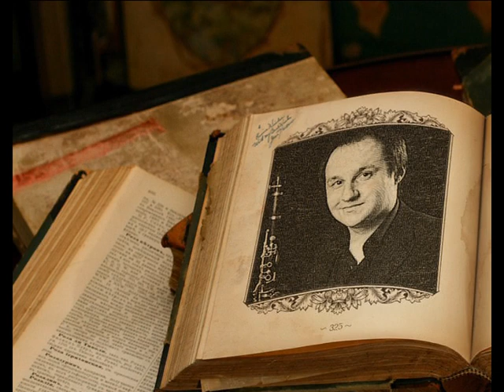Blagojce Trajkovski STOJANOVO ORO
Album  -  FOLKLORNA  FANTAZIJA (2009)
Avtor  -  Stojan  Trajkovski
Macedonian music
Blagojce Trajkovski - clarinet
Grupa  FONTANA